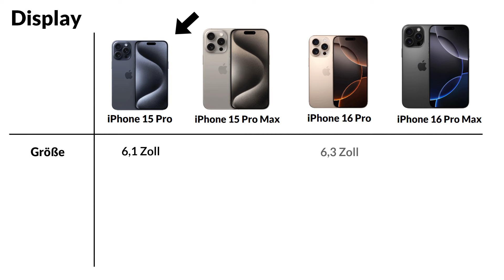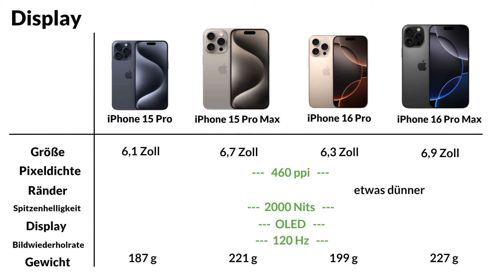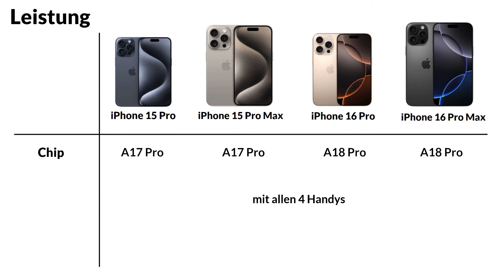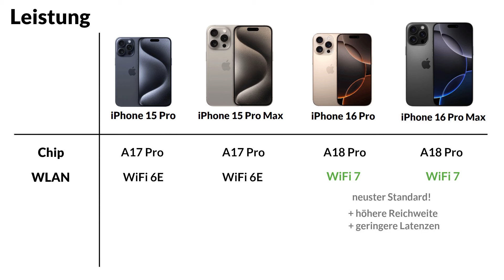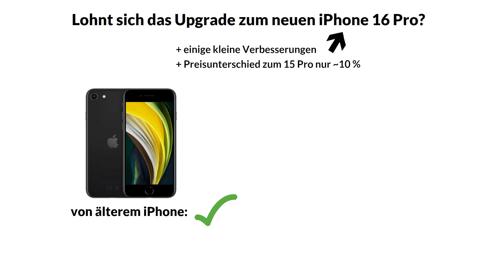iPhone 15 Pro (Max) vs. 16 Pro (Max) ► Alle Unterschiede in 5 Minuten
iPhone 15 Pro vs iPhone 15 Pro Max vs iPhone 16 Pro vs iPhone 16 Pro Max - Alle Unterschiede im Vergleich

Zeitstempel:
00:00 Intro
00:32 Display
01:27 Kamera
02:21 Leistung
03:17 Akku
03:47 Übersicht Tabelle
04:05 Fazit

• Es handelt sich um Video-Ausschnitte und Bilder von den Herstellern.

ÜBER DIESEN KANAL:
Mit den „VergleichCHECK“ Videos ersparen Sie sich stundenlanges Rumrecherchieren und Kopfzerbrechen.
Stattdessen bekommen Sie die wichtigsten Infos (Vor- und Nachteile) zu den besten Produkten kompakt zusammengefasst, und in verständlichen Worten erklärt.
Zwar gibt es in den meisten Fällen nicht das eine „perfekte Produkt“, aber die Videos zeigen drei bis fünf Top Modelle aus verschiedenen Preisklassen, sodass jeder für sein Budget und seine Anforderungen ein möglichst gutes Produkt findet.
Die Auswahl der Gewinner Produkte sowie die Informationsbeschaffung basieren dabei auf Produkt Tests von Experten (sofern vorhanden), Kunden Bewertungen, und / oder Hersteller Angaben.